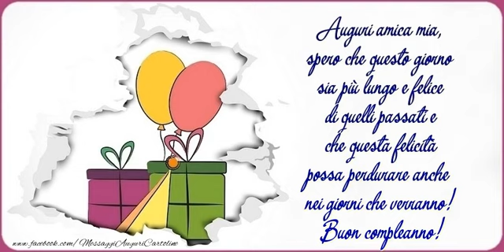Auguri amica mia... Buon compleanno!